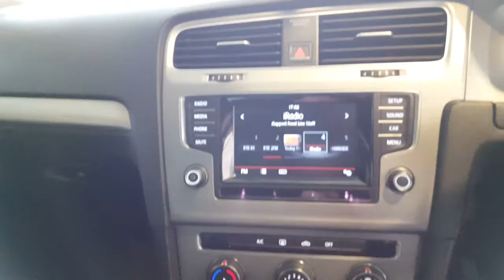141LD102 - 2014 Volkswagen Golf CL 1.6TDI M5F 105HP 5DR 10,950